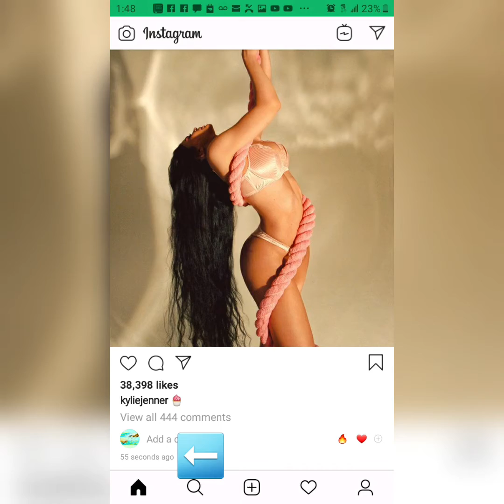Anybody else tired of the Kardashians?